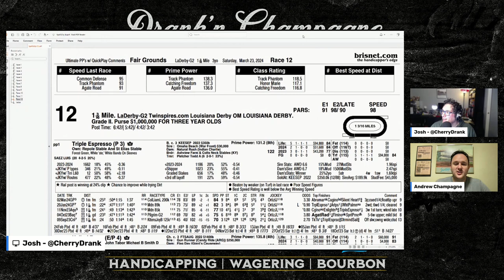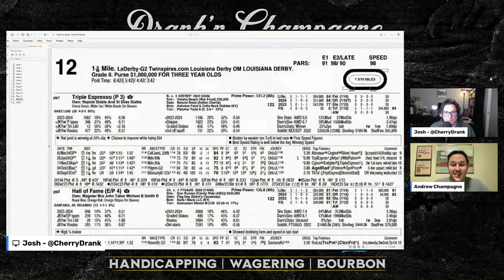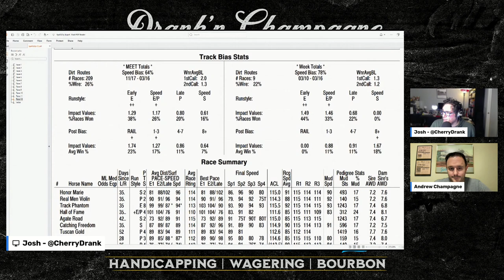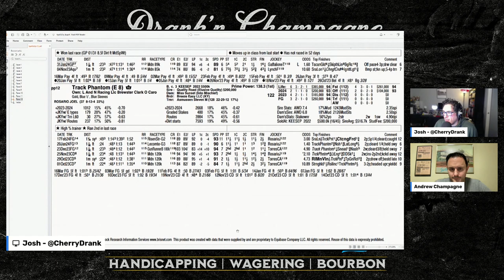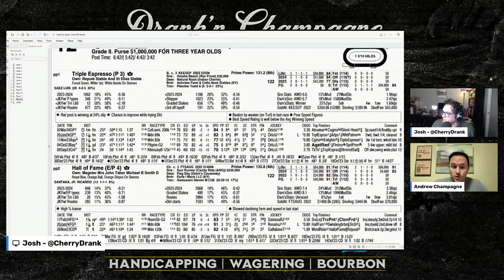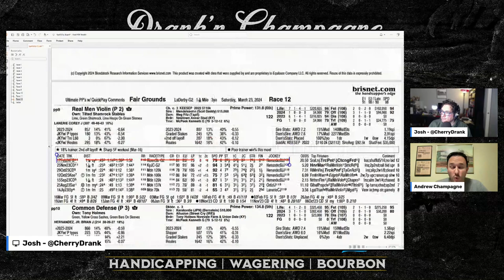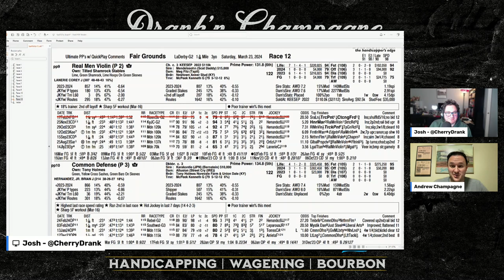Drank'n Champagne Ep. 53: March Madness, Vegas, and the Louisiana Derby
Josh and Andrew discuss March Madness, Vegas, and the Louisiana Derby.

Help support OTWL by signing up for AMWager and get a 100% First Deposit Match up to $150 for new account holders.

Read our articles and check out our shirts and other merch